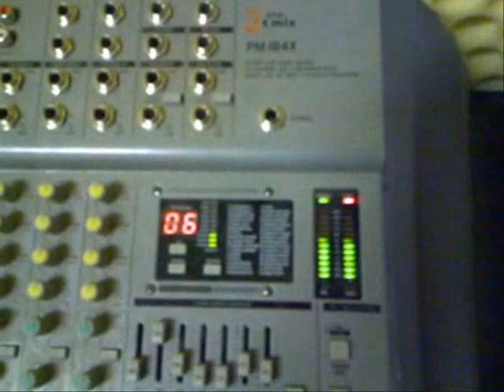Durman - Hovnivál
Durman na zkoušce v Matrixu, podmáznut skladbou Hovnivál z CD.